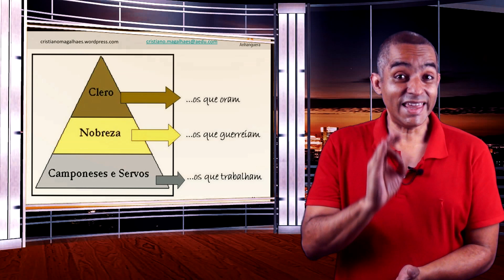Ordem dos templarios - Os cavaleiros de Cristo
Ordem dos templários , os cavaleiros de Cristo. Esse é o assunto desse vídeo.
Você sabe o que foi a ordem dos templários? Quais as razões de sua orígem? Sabe como essa ordem de cavalaria se relaciona com as cruzadas?
Vamos à aula de hoje?

CURSO COMPLETO DE HISTÓRIA DO  BRASIL - TEORIA E EXERCÍCIOS -  𝗡í𝘃𝗲𝗹 𝗘𝗻𝘀𝗶𝗻𝗼 𝗠é𝗱𝗶𝗼 𝗲 𝗖𝗼𝗻𝗰𝘂𝗿𝘀𝗼 𝗣ú𝗯𝗹𝗶𝗰𝗼

ciências humanas e suas tecnologias
Assuntos: